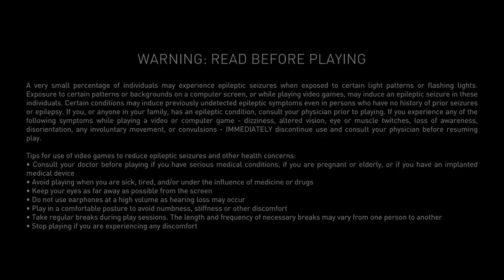SSD Recording Test 4/17/2024